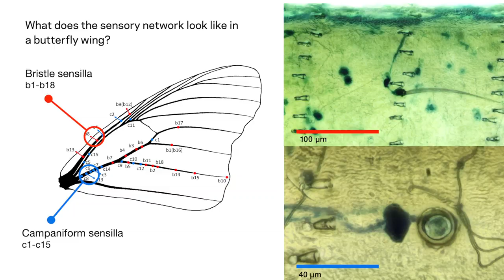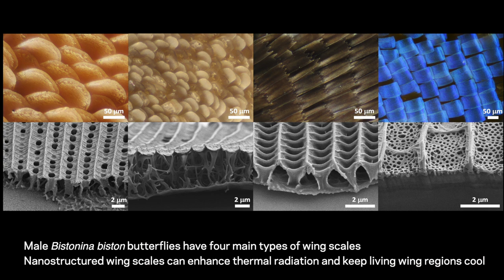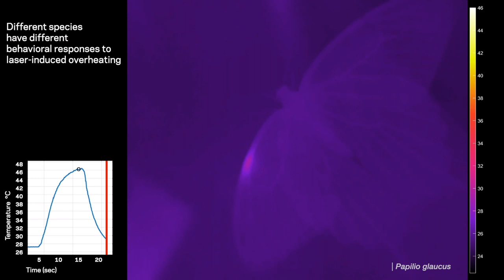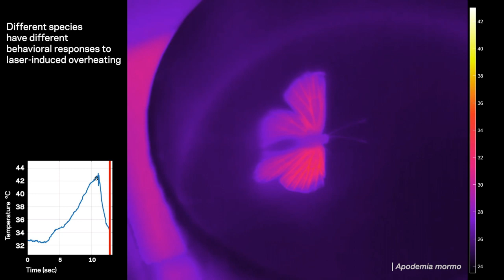Beat the Heat in the Living Wings of Butterflies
The wings of Lepidoptera contain a matrix of living cells whose functioning requires appropriate temperatures. However, given their small thermal capacity, wings can overheat rapidly in the sun. Here we analyze butterfly wings across a wide range of simulated environmental conditions, and find that regions containing living cells are maintained at cooler temperatures in a manner that is largely unaffected by visible color patterns. Diverse scale nanostructures and non-uniform cuticle thicknesses create a heterogeneous distribution of radiative cooling that selectively reduces the temperature of living structures such as wing veins and androconial organs.